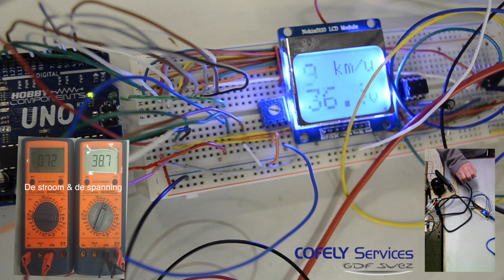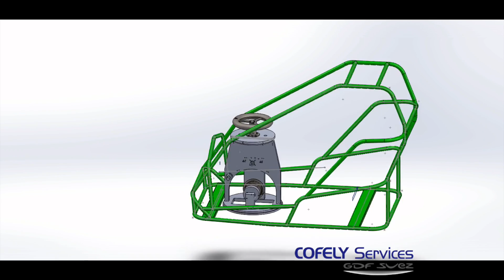Elektrische testopstelling TwisterKart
Vtizan.be
Vrij Technisch Instituut van Zandhoven
Dit is het elektrische gedeelte van de TwisterKart, de elektrische wagen die kan driften, in een testopstelling. Later zal dit allemaal in de stuurkolom van de Kart komen. Om de motor te voeden gebruiken we twee LIPO-accu's van beide 18.5V (5S). Deze plaatsen we uit veiligheidsredenen in een stalen kast omwille van het ontploffingsgevaar. Zoals u kunt zien kunnen we niet alleen de snelheid aflezen van het display, maar ook het voltage van de batterij. Beide zijn nog niet optimaal, de snelheid varieert zodanig snel dat we het tweede getal niet meer kunnen lezen. Binnenkort kunnen we u hopelijk de volledig kart voorstellen!
(hiervoor heeft u geen facebook nodig)

Dit project wordt gesponsord door gdf suez COFELY Services